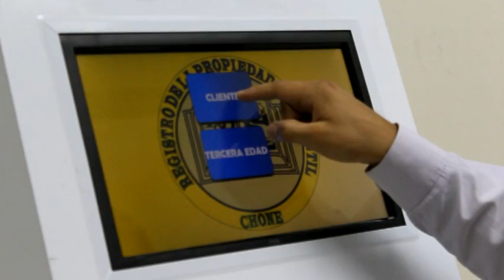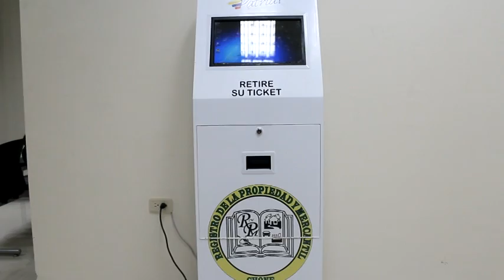Registro de la Propiedad de Chone será inaugurado el lunes 19 de enero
Este lunes 19 de enero será inaugurada la delegación de Registro de la Propiedad de Chone, en el acto inaugural se pondrá a disposición de la colectividad un nuevo sistema de turnos y ruteo de trámites. Carlos Zambrano, titular de la empresa pública, ganador del concurso de mérito y oposición en febrero del 2012, enfatiza el trabajo ordenado y profesional que se aspira lograr para garantizar un adecuado manejo de la información, acogiendo las políticas que el GAD Chone pretende implementar en la ciudad.